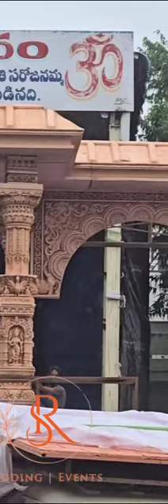Balapur Ganesh 2024 Mandap Making || Balapur Ganesh Mandap Theme- Ayodhya Ram Mandir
Balapur Ganesh 2024